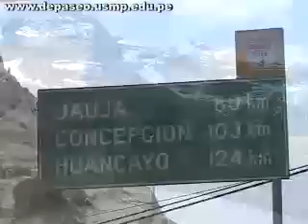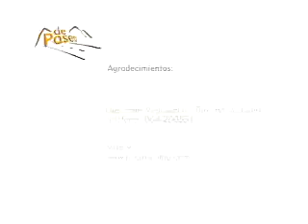Huancayo ciudad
De Paseo por Huancayo ciudad
aquí encontrará guías de viaje, contactos, videos y muchas novedades.